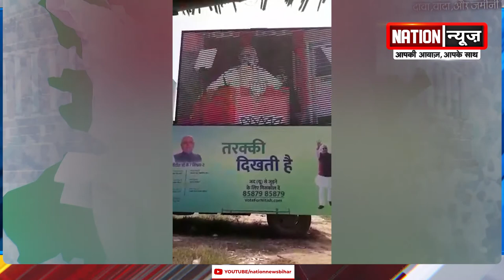बिहार चुनाव में उतरे प्रधानमंत्री मोदी, सासाराम पहुंच कर की जनसभा, विपक्ष को जमकर धोया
nationnews nationreview PMMODI sasaram nationnews nationreview latestnews topnews breakingnews latestbiharnews latestupdate biharelection2020 biharassembalyelection biharchunav2020 biharvidhansabhachunav2020 biharpolitics biharpoliticalnews biharpoliticsupdate biharlatestnews jamui pmmodi Biharnews jamuinewsupdate biharnewsupdate livecities news4nation thelivetv theltv aajtak news18india newstoday newstomorrow bihar indianewsupdate ABPlive Republicbharat sushantsinghrajput bhagalpurnewsupdate jahanabadnewsupdate jhajhabiharchunav2020 biharelection2020 biharvidhansabhachunav2020बिहार चुनाव में उतरे प्रधानमंत्री मोदी, सासाराम पहुंच कर की जनसभा, विपक्ष को जमकर धोया